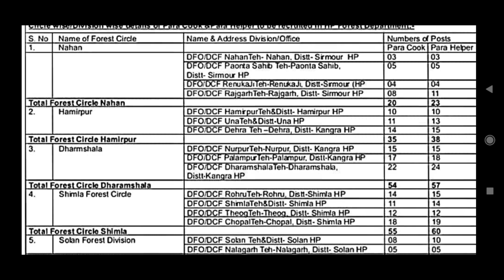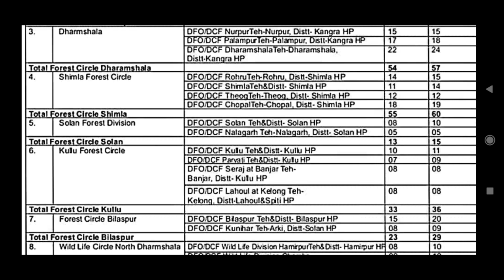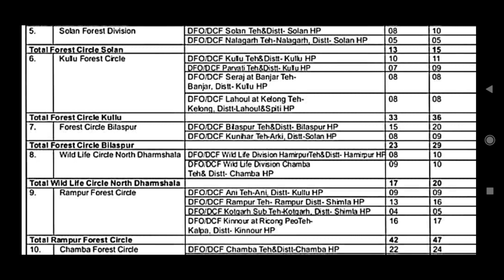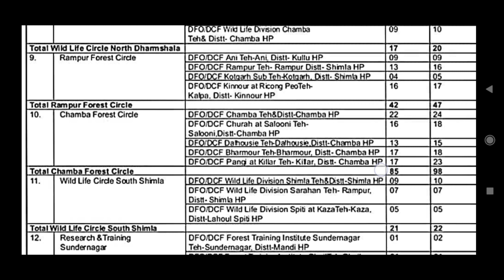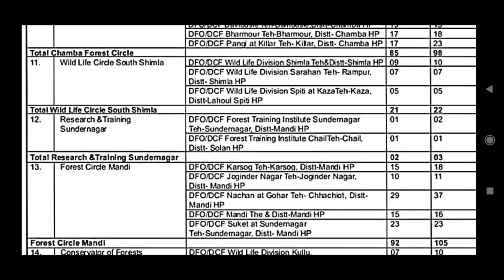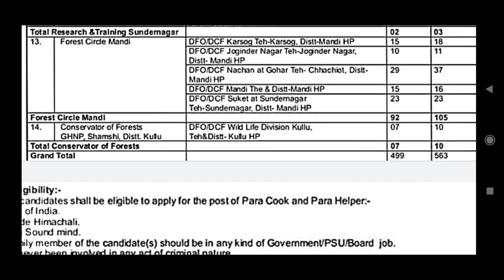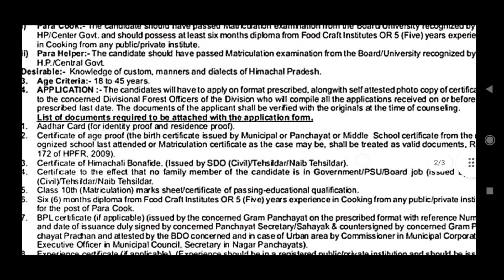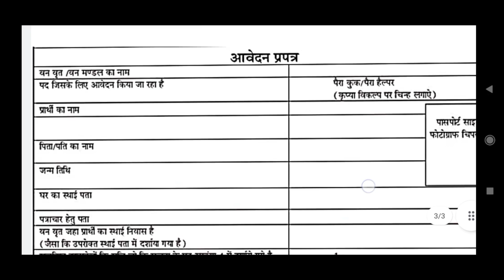HP Forest Department Para Cook & Helper Recuritment 2022।।HP Forest Department Recuritment 2022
Himachal Forever.